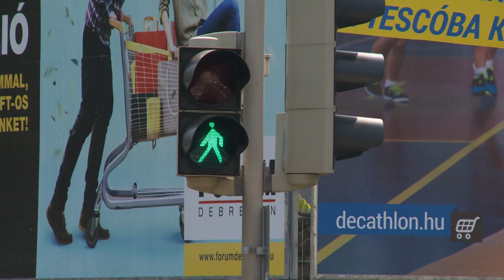Gyalogos balesetek - Kölcsey Tv